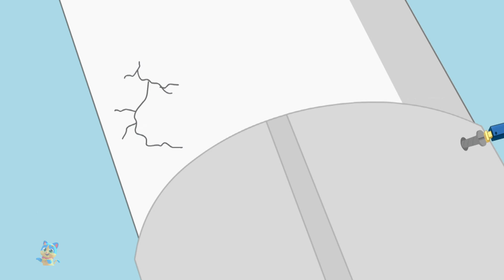Pat A Cake + More Popular Nursery Rhymes for Toddlers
Learning is always fun with Nursery Rhymes World Tv popular nursery rhymes. We bring to you some amazing songs for kids to sing along with us and have a good time. Kids will dance, laugh, sing and play along with our videos while they also learn numbers, letters, colors, good habits and more!